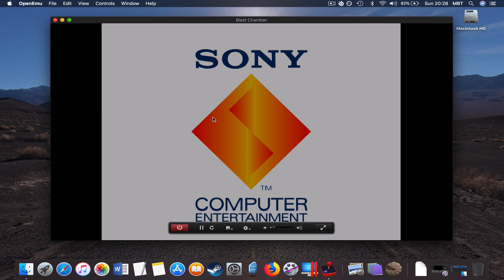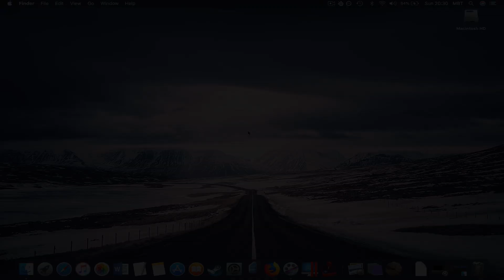Blast Chamber (PlayStation on MAC)